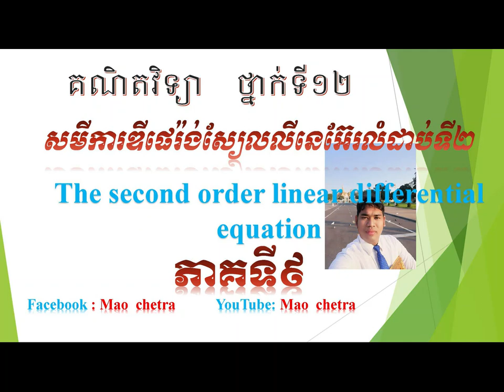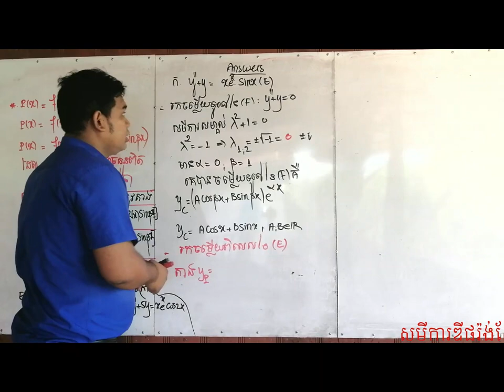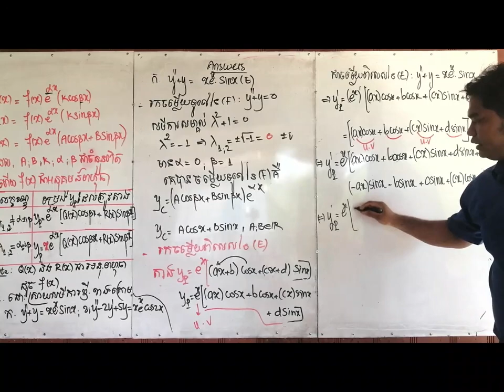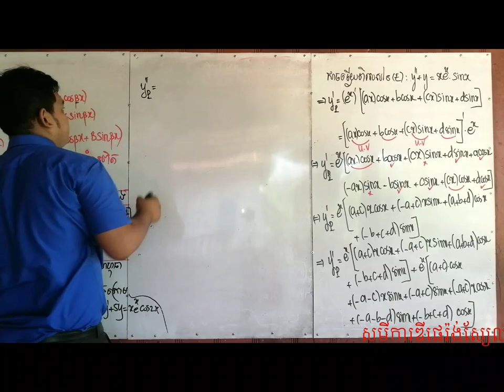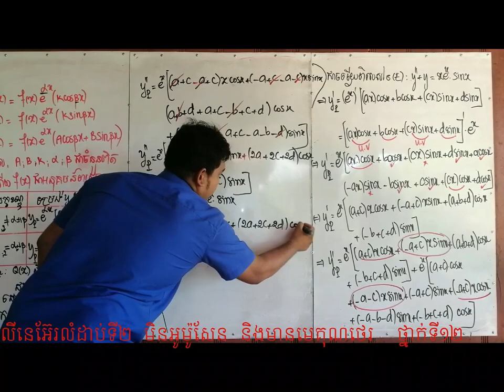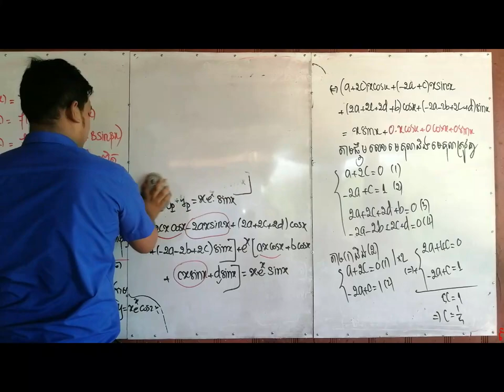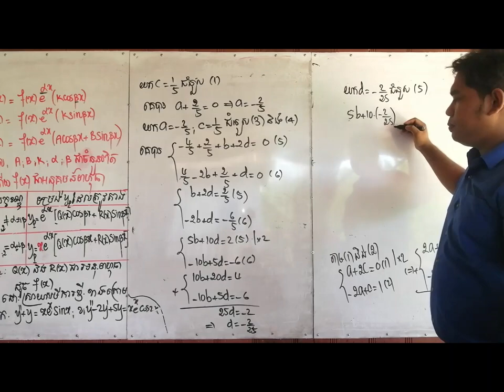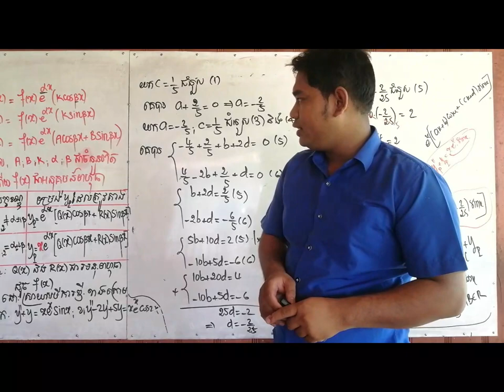សមីការឌីផេរ៉ង់ស្យែលលីនេអ៊ែរលំដាប់ទី២(ភាគទី9).second-order linear differential equation(part 9).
សួស្ដីប្អូនៗសិស្សានុសិស្សថ្នាក់ទី១២ទាំងអស់គ្នា មេរៀនសមីការឌីផេរ៉ង់ស្យែលនេះក្រសួងតែងតែយកមកប្រឡងបាក់ឌុបជារៀងរាល់ឆ្នាំដូចនេះប្អូនៗសិស្សានុសិស្សថ្នាក់ទី១២ទាំងអស់ត្រូវតែខិតខំមើលហើយលោកគ្រូផលិតវីដេអូនេះឡើងក្នុងគោលបំណងជួយប្អូនៗពីចម្ងាយកុំភ្លេចតាមដានវីដេអូលោកគ្រូមានជាមេរៀន និងកែលំហាត់ជាច្រើន។ Hello 12th grade students, this Ministry of Education always takes this differential equation lesson every year, so all 12th grade students must try hard and the teacher made this video in order to help you. Distance, do not forget to watch the video, the teacher has a lot of lessons and exercises. លីងឆានែល(link channel៖
បើសិនប្អូនចង់មើលវីដេអូមុនៗសូមចុចលីងខាងក្រោម៖